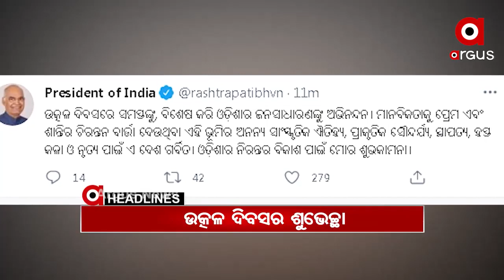Headlines 12Pm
ରାଜ୍ୟ ବେକାବୁ କୋରୋନା.
ଗାଦି ପାଇଁ ବିଗ୍ ଫାଇଟ୍...
ବେଙ୍ଗଲରେ 200ରୁ ଅଧିକ ସିଟ୍‌ଜିତିବ ବିଜେପି...
ଉତ୍କଳ ଦିବସରେ ରାଜ୍ୟବାସୀଙ୍କୁ ଧର୍ମେନ୍ଦ୍ର ପ୍ରଧାନଙ୍କ ସମ୍ବୋଧନ...
କଟକରେ ଲୋକାର୍ପିତ ହେଲା ଗାନ୍ଧିଜୀଙ୍କ ବ୍ରୋଞ୍ଚ ପ୍ରତିମୂର୍ତ୍ତି
ଆଜି 85ତମ ଉତ୍କଳ ଦିବସ...
ରଜନୀକାନ୍ତଙ୍କୁ ମିଳିବ ଦାଦା ସାହେବ ଫାଲ୍‌କେ ସମ୍ମାନ.
ପୁରୀ ମାଉସୀ ମାଆଙ୍କ ମନ୍ଦିରରୁ ଚୋରି...